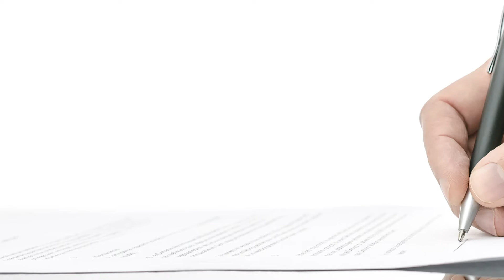Nashua Personal Injury Lawyers | New Hampshire Estate Planning & Family Attorneys | Laws & Demers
Welcome to the Law Firm of Laws & Demers, PLLC

Located in Southern New Hampshire, Laws & Demers provides a wide range of legal services to individuals and businesses, with a focus on personal injury cases, family law matters, estate planning and probate administration.

Attorneys, Michael Laws and Mike Demers, bring more than 40 years of combined and accomplished legal experience. As seasoned litigators and effective negotiators, they are committed to helping you get the results you deserve, skillfully assisting you with successfully navigating New Hampshire's often complex and sometimes complicated legal system. As legal counselors and advisors, they will guide you with practical answers and capable, effective advocacy to protect your interests, both in and out of court.
Laws & Demers strives to provide timely, conscientious and exceptional legal representation. Your satisfaction is our top priority.